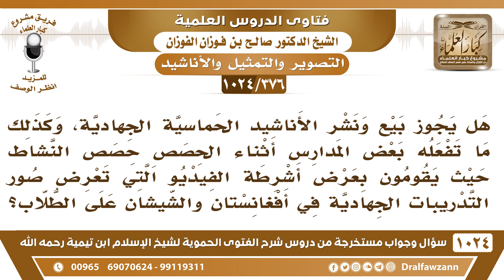[376 -1024] هل يجوز بيع الأناشيد الحماسية الجهادية، وكذلك عرض مقاطع الفيديو لتدريبات المجاهدين؟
-[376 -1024] السؤال: هل يجوز بيع ونشر الأناشيد الحماسية الجهادية، وكذلك ما تفعله بعض المدارس أثناء الحصص حصص النشاط حيث يقومون بعرض أشرطة الفيديو التي تعرض صور التدريبات الجهادية في أفغانستان والشيشان على الطلاب؟
الجواب: لا، هذه أغاني ما يجوز بيعها، ما يجوز بيع الأناشيد الجماعية أما بيع القصيدة المسجلة التي فيها فائدة قصيدة مسجلة فيها فائدة فهذا شيء طيب. السائل: وكذلك ما تفعله بعض المدارس أثناء الحصص حصص النشاط حيث يقومون بعرض أشرطة الفيديو التي تعرض صور التدريبات الجهادية في أفغانستان والشيشان على الطلاب؟، الشيخ هذا ممنوع، هذا ممنوع، وعليكم أن تبلغوا وزارة التربية والتعليم، هذا ممنوع عرض هذه الأشياء والتدريبات هذا معناه تعليم للطلاب على الأسلحة وهذا فيه خطر.
للاشتراك في قناة الشيخ صالح الفوزان
سؤال وجواب من شرح الفتوى الحموية ( 1024 ) مقطع

للاستفسار والإقتراحات والدعم
رئيس الفريق
لمشروع كبار العلماء